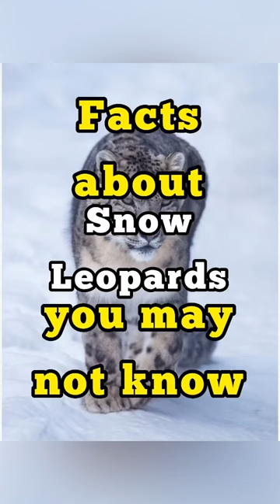Facts about Snow Leopards you may not know